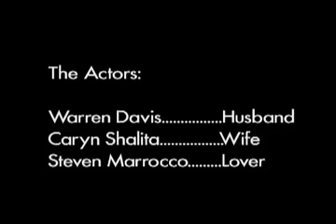Infidelity In Equal Parts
A 3-sided, split-screen exploration of the internal and external dynamics of an affair. Directed by Filmmakers Alliance Co-Founder Jacques Thelemaque and starring the late, great Caryn Shalita. Official selection of the 2004 Sundance Film Festival. Look for Jacques award-winning debut feature "The Dogwalker" on DVD.  Starring Diane Gaidry and Pamela Gordon.